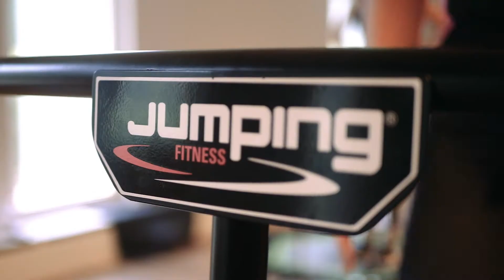Jumping Einsteigerkurse in Warsingsfehn